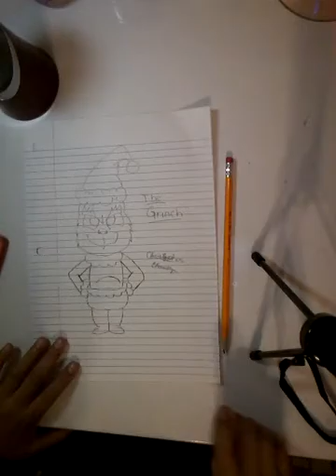How to draw (The Grinch)